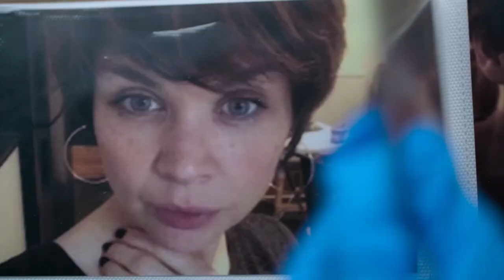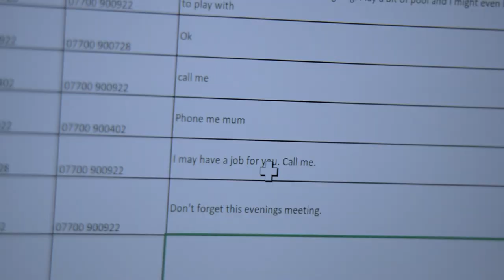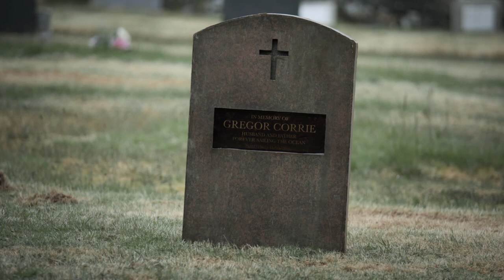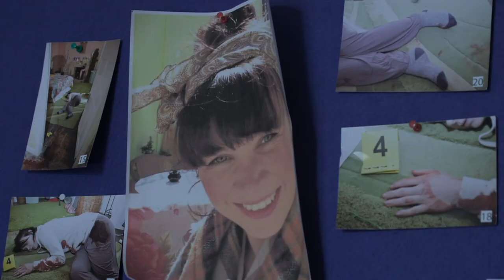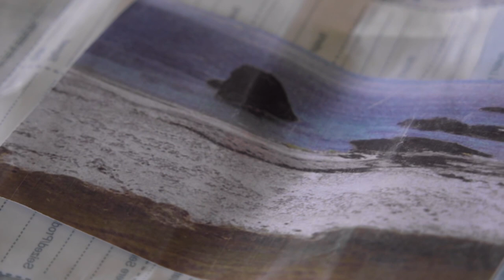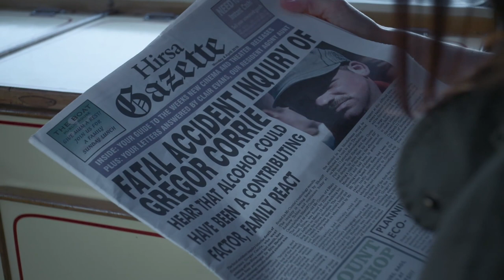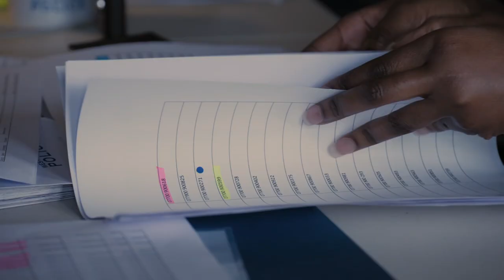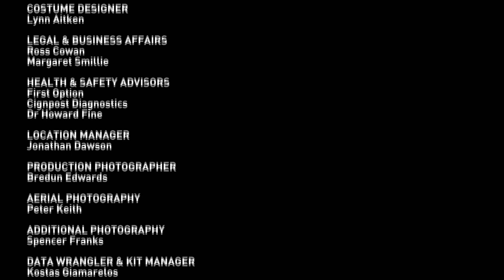Murder Island S01E05